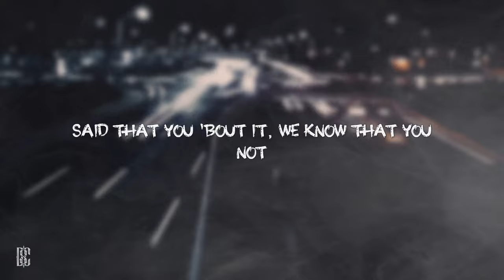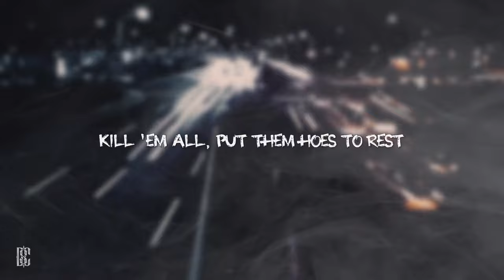Cardi B - Press | Lyrics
[Intro]
Monsta's gon' tear it up
Bardi
Woo, yeah
Bitches be pressed (Woo)
Bitches be pressed (Pressed)
Woo, yeah, yeah, woo

[Verse 1]
They knew how I'm coming, real bitch in the flesh (Woo)
Who the fuck she gon' check? (Who?)
She be talking that shit, talkin' out of her neck (Brr)
Put blood on her dress (Woo)
Bitches be mad when they see Cardi step in the spot (Woah)
Said that you 'bout it, we know that you not
I'ma pull up on bitches as soon as I drop
Bought a new foreign, I might cop a yacht (Skrrt)
Bitches in my business, they tryna plot (Woo)
Hoes poppin' shit like they hot but they not (No)
Just flooded the wrist, the Patek, the watch (Woah)
Niggas be flexing, we know what you got
Cardi done had got the game in a knot
Fuckin' your nigga, I got him on lock
This go bang bang like I'm choppin' them chops
VVS chain, I'm in love with the rocks (Woah)
You said you gon' take it, bitch, you got me chopped (Woah)
They throwin' shade 'cause they see me on top
Tell that bitch to pull up, I'ma send you the drop

[Chorus]
Press, press, press, press, press
Cardi don't need more press
Kill 'em all, put them hoes to rest
Walk in, bulletproof vest
Please tell me who she gon' check
Murder scene, Cardi made a mess
Pop up, guess who, bitch?

[Verse 2]
Ding dong
Must be that whip that I ordered
And a new crib for my daughter
You know a bad bitch gon' spoil her
Got one in New York, need one in Georgia (Yeah)
New Bentley truck cost a quarter (Quarter)
My money still long like weave (Woo)
Pussy still wet like Florida (Woo)
Everyone drop on the floor
She was talkin' but not anymore (No)
MAC to your face like contour (Brr)
This chopper come straight from Dior
Done with the talkin', I'm open to violence
Ask anybody, they know I'm about it
Hashtag whip that ho ass
Fuck around, we gon' start a new challenge (Woo)
I come in this bitch and I'm strapped up and ready
Ridin' that dick like I'm Cardi Andretti
Fuck at your crib, we don't go to no 'telly
I sit on his face whenever I'm ready (Woo)
Bitch I'm a freak like Greek (Like Greek)
Got the biggest house on my street (My street)
All you little hoes look cheap (Look cheap)
They suckin' on my dick with no teeth

[Outro]
Press, press, press, press